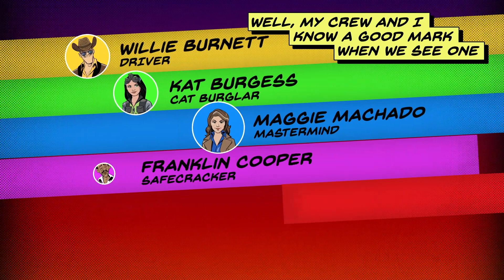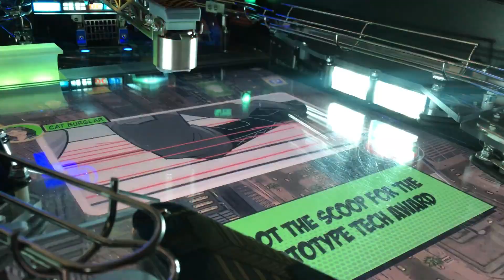Heist for the Multimorphic P3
Heist is the new flagship game for Multimorphic's P3 Pinball Platform. Full, immersive story and a playfield packed full of features... Heist delivers a super fun pinball experience.